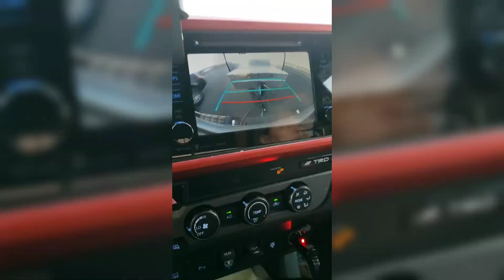Moccasin Campground Don Pedro lake CA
Trip to Moccasin campground Don Pedro CA. October 2020